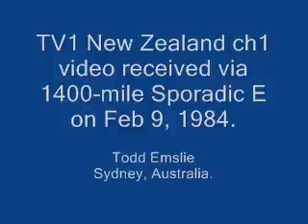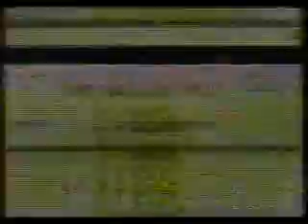TV1 New Zealand ch1 DX-TV Reception 1984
TV1 New Zealand ch1 video received via 1400-mile Sporadic E at Sydney, Australia on Feb 9, 1984.